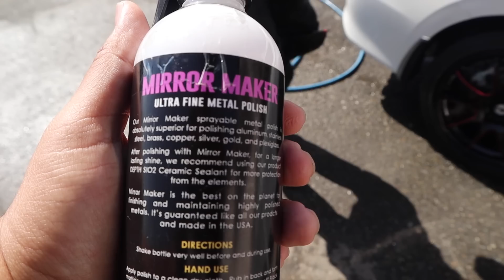How My First Detailing Event Went - Hunter's Mobile Detailing